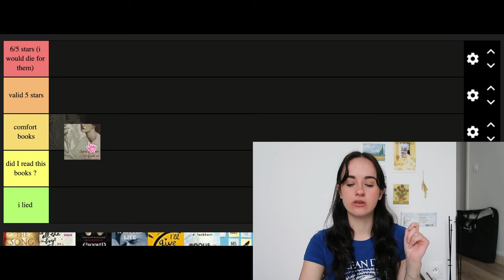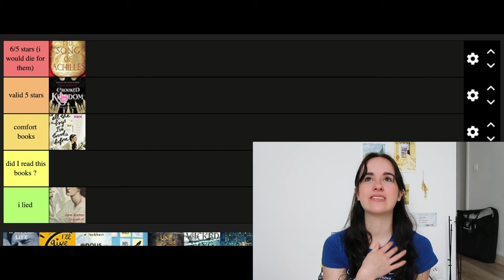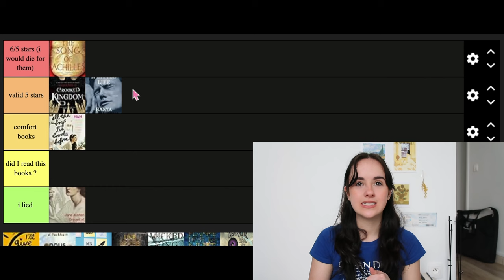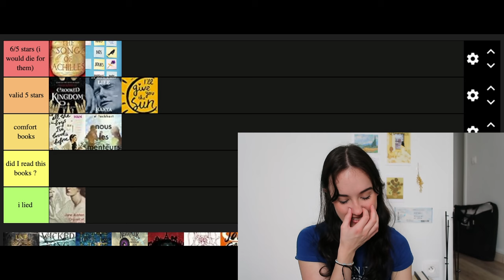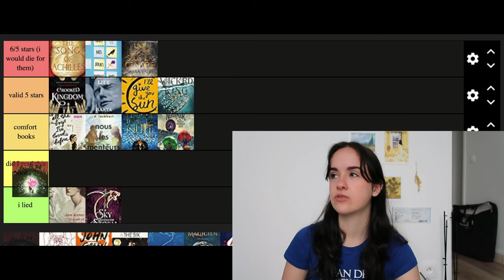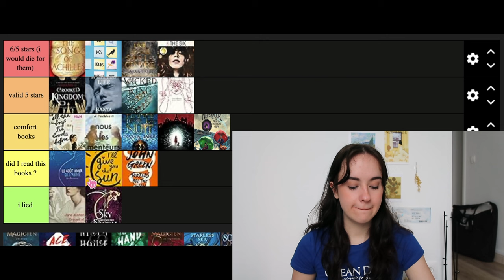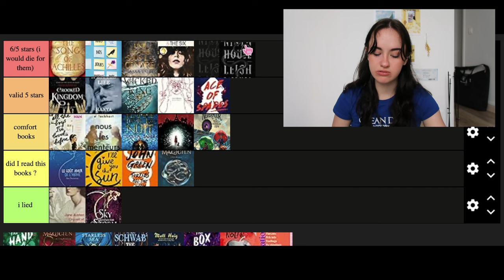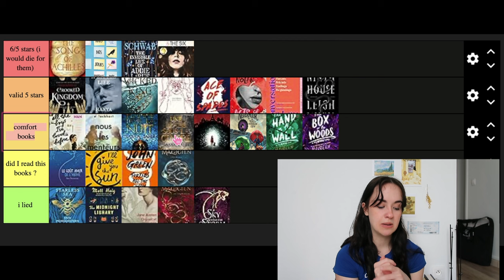Tier ranking tous les livres auxquels j'ai mis 5 étoiles